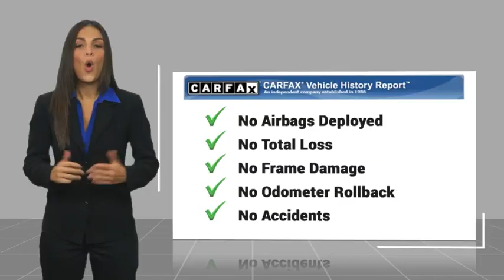2025 Chevrolet Equinox HEMET BEAUMONT MENIFEE PERRIS LAKE ELSINORE MURRIETA C25220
2025 Chevrolet Equinox ACTIV